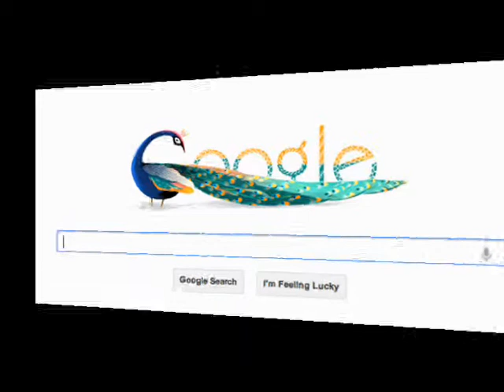Ezdi Klame Dawate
Ezdi Hamik Tamoyan -  Klame Dawate
Keyboard - Amir Tamoyan